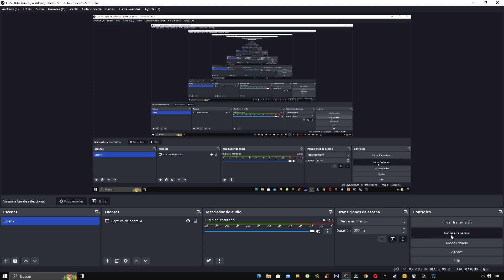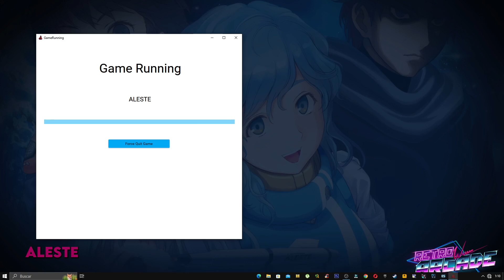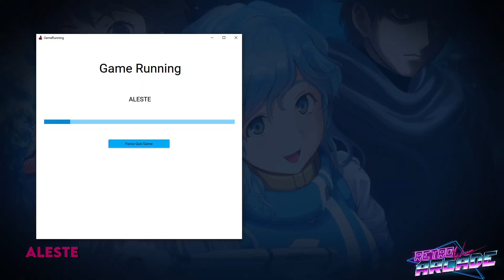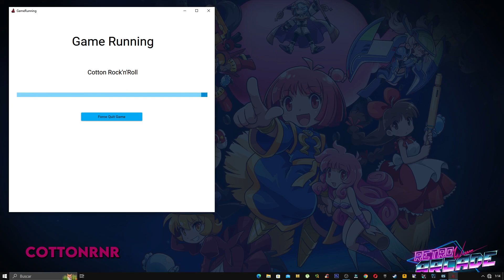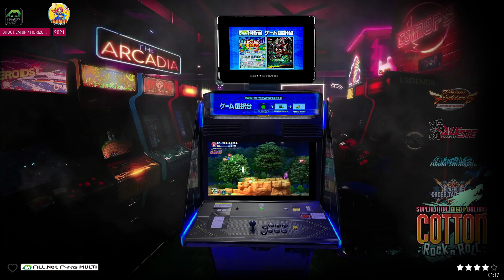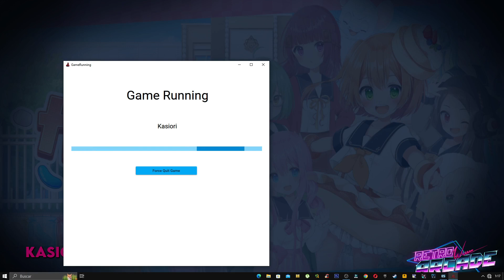🛠RETROBAT 5.2 | SEGA ALL.net P-ras Multi Ver.3 |APM3 | RETRO-CoinOPS LEGEND [ WIP] | NEW THEME !!👀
Hice un port para Retrobat de CoinOPS Legend, aún está en proceso; modificando y puliendo detalles✌🛠

Probando nuevos temas 🛠 👀
RETRO-CoinOPS LEGEND

42.000 juegos 12 TB
Mas de 220 sistemas/subsistemas y 70 colecciones!!
NUEVOS TEMAS

NEW THEME !!

AlekfulL-NX
playstation-x
CARBON THEME
RBHS THEME
HYPERMAX PLUS
coinOPS Legend
all.net P-ras Multi Ver.3

pc del pueblo
Graphic: GT 1030
Processor: Intel Core i7 6700
RAM: 2x8 GB DDR4 2133 MHz
HDD:  1x1TB - 1x 2TB - 1x8TB
OS: Windows 10
Mainbaord: MSI H270I Gaming Pro